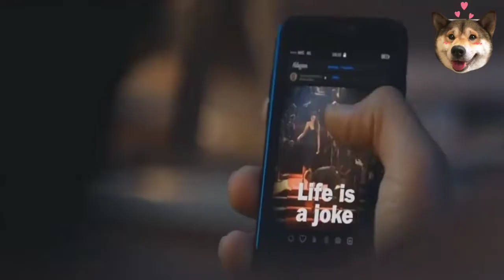The Meanings Behind Neymar's Tattoos.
Neymar Jr Tattoo Meanings so amazing ❤️
And Amazing tattoos 😍